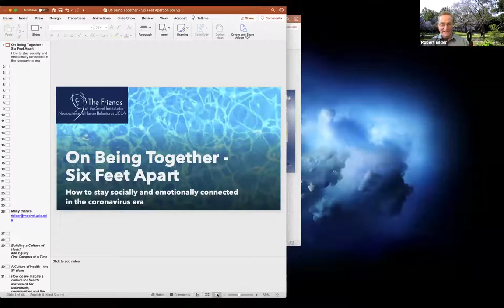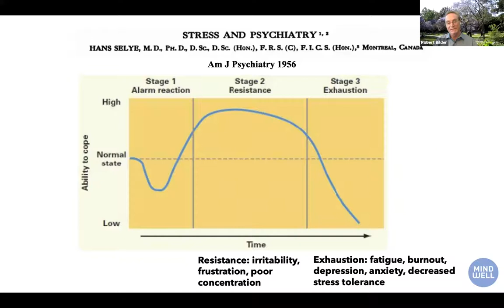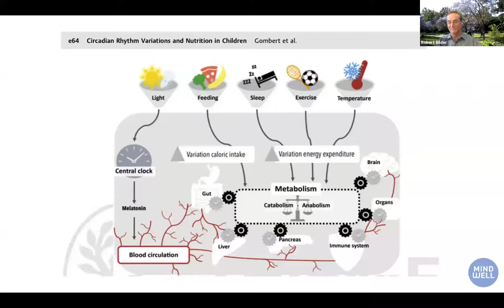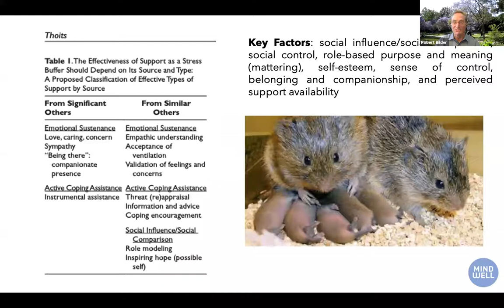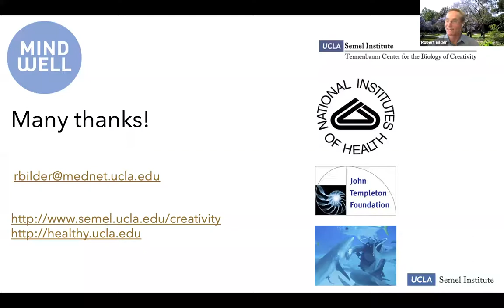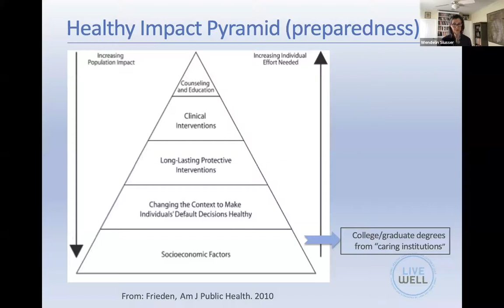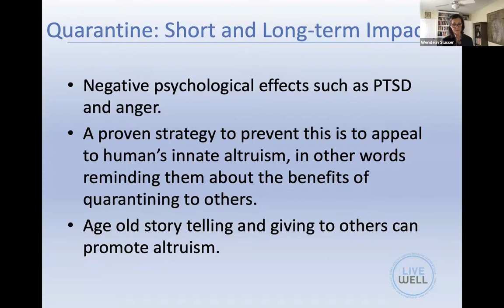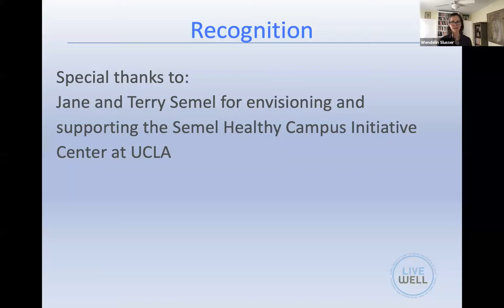Open Mind Event "Being Together Six Feet Apart"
Dr. Robert Bilder and Dr. Wendelin Slusser talk about staying socially and emotionally connected during the Coronavirus Era. Dr. Bilder is Distinguished Professor and Chief of the Division of Psychology at the Semel Institute and Department of Psychiatry and Biobehavioral Sciences at the DGSOM, the Director of the Tennenbaum Center for the Biology of Creativity,  and the Co-Director of the MindWell Pod of the Healthy Campus Initiative. Dr. Wendelin Slusser is Professor of Pediatrics at the David Geffen School of Medicine and the School of Public Health and the Director of the UCLA Healthy Campus Initiative Center